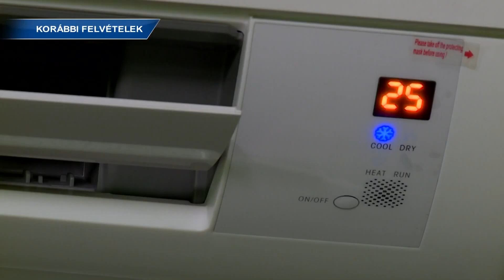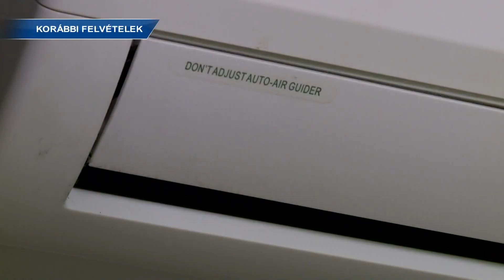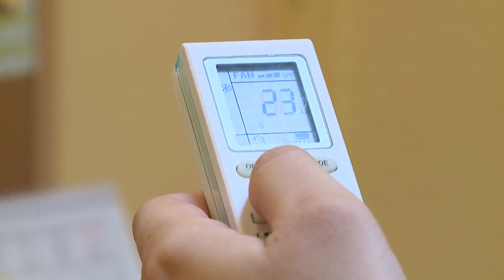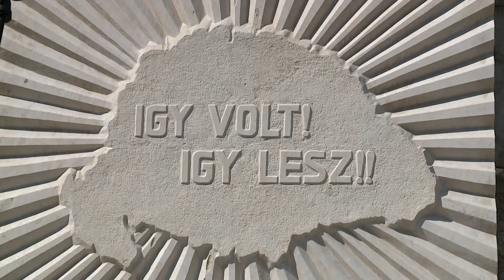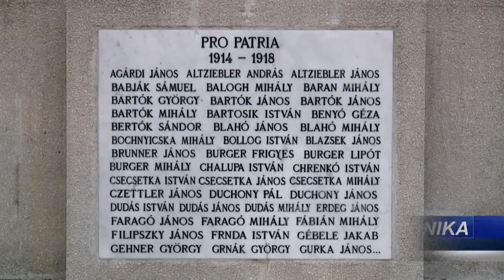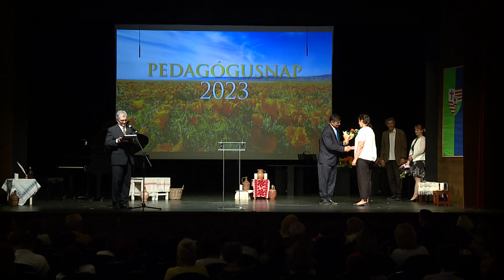Rákosmenti Krónika (2023.06.07.) - TELJES ADÁS